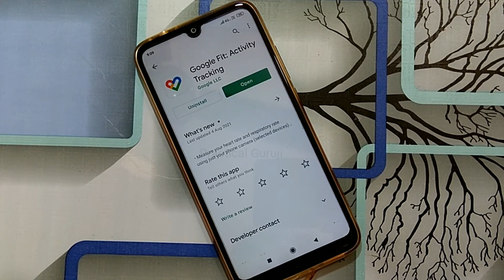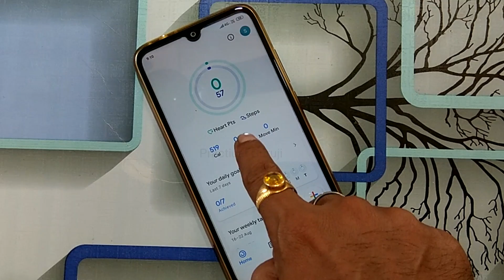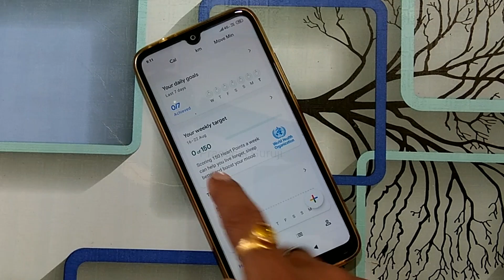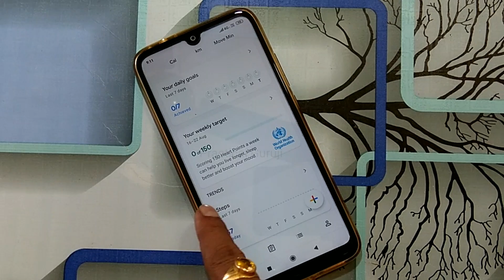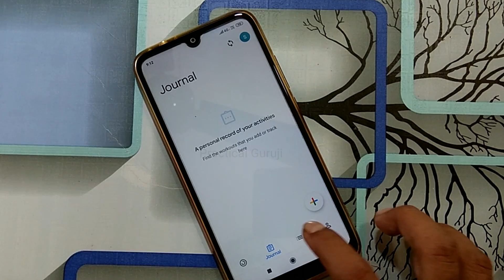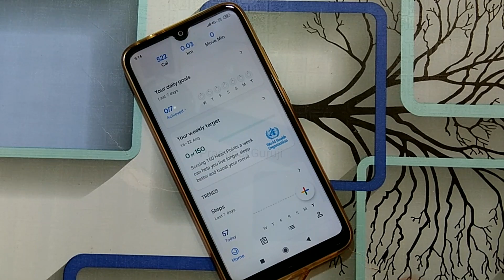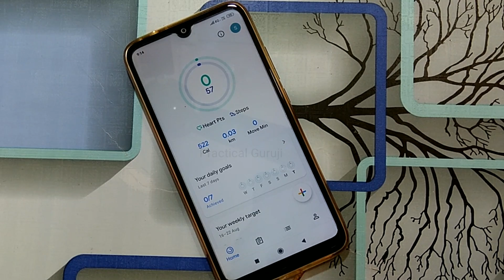Google Fit App How to Use Google Fit App Kaise Use kare What is Heart point in Google Fit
Google Fit App How to use. How to use Google fit. What is Heart point in Google fit.

" Practical Guruji  " YouTube channel neither promote nor demote any of business module, Individual, Service Providers, Firms, websites, Applications, youtube channels, and Part Time - Full Time Jobs. Practical Guruji youtube channel and channel related persons not responsible for any profit or loss. Kindly confirm any of business (work) module before work with them
"प्रैक्टिकल गुरुजी" YouTube चैनल न तो किसी भी बिजनेस मॉड्यूल, इंडिविजुअल, सर्विस प्रोवाइडर, फर्म, वेबसाइट, एप्लिकेशन, यूट्यूब चैनल, और पार्ट टाइम - फुल टाइम जॉब्स को न तो बढ़ावा देता है और न ही डिमोट करता है। " प्रेक्टिकल गुरुजी " यूट्यूब चैनल और चैनल से संबंधित व्यक्ति किसी भी लाभ या हानि के लिए जिम्मेदार नहीं हैं। उनके साथ काम करने से पहले किसी भी व्यवसाय (काम) मॉड्यूल की पुष्टि करें